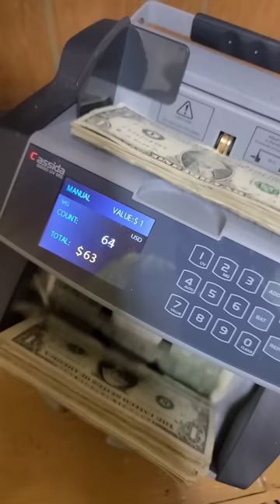How much $$$ my vending machines and laundromat made in July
Here's a short on how much money my laundromat made this week between vending and our other ventures.